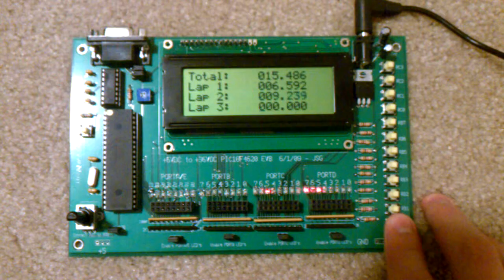Stopwatch with Lap Times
ECE 376 PDR1